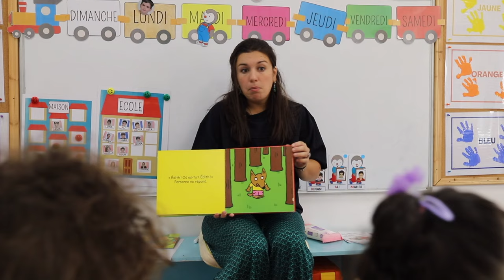A class that welcomes students from the age of 2 at the Jeddah International French School !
French International School of Jeddah